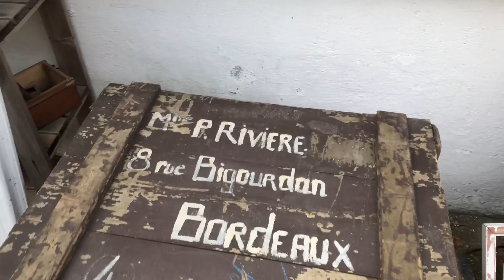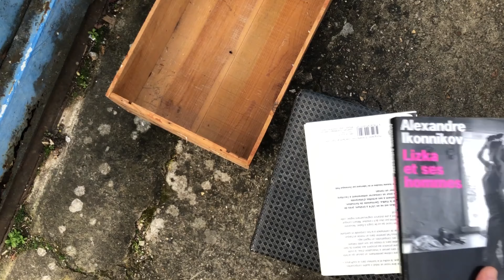crucifix militaria 14-18, ampli Garen, assiette Air France, bouquins... c'est la Brocante Session 18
Petite sortie hivernale brocante au Emmaüs de Neuilly-sur-Marne en attendant les beaux jours!
DONNEZ-MOI SVP DES SOUS POUR ME PAYER UNE CAMERA OU AU MOINS UN MICRO, ICI :

(PS du Lundi 17 février 2020 : J'ai zéro tipeeer et mon Paypal est à 85 centimes d'euros! Haha, la loose ultime! :) )